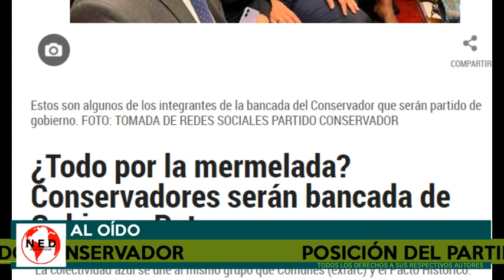🔴 VERGÜENZA POR POSTURA DEL PARTIDO CONSERVADOR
Enrique Gómez sobre el Partido Conservador
Fernando Londoño Al Oído La Hora de la Verdad